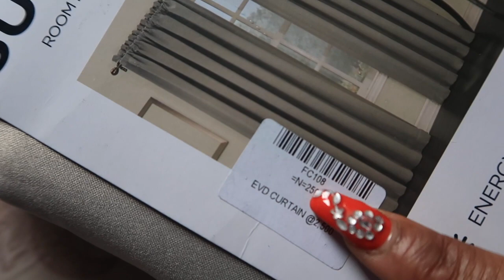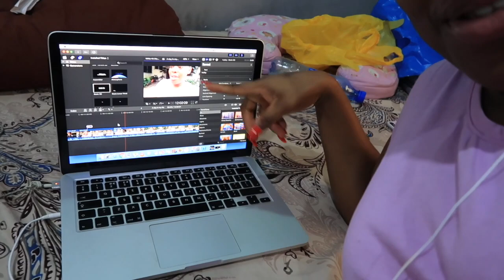KING OF BOYS WAS STUPID | DAY IN MY LIFE | VLOG | Nelo Okeke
This is what a typical day in my life looks like..

MY VIDEOS YOU MIGHT BE INTERESTED IN